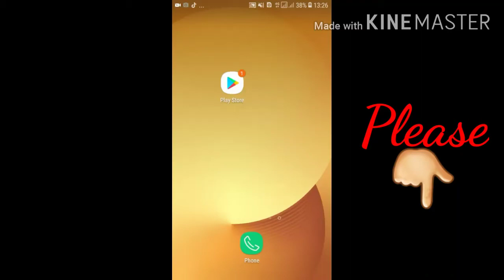Baro Sida loo ogaado dadka soo boqday WhatsApp profile kaaga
Baro hab fudud oo aad Ku ogaan karto dadka soo boqday WhatsApp profile kaaga